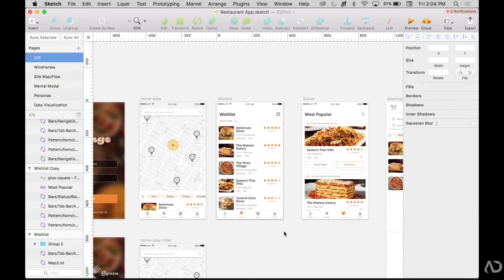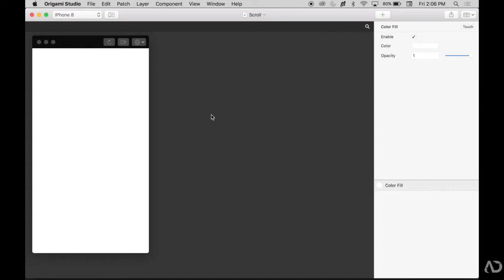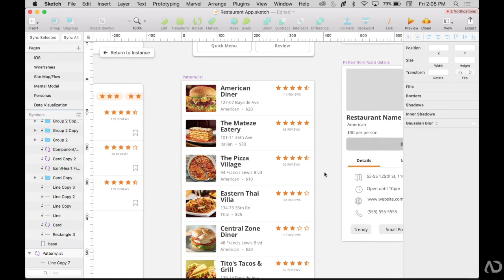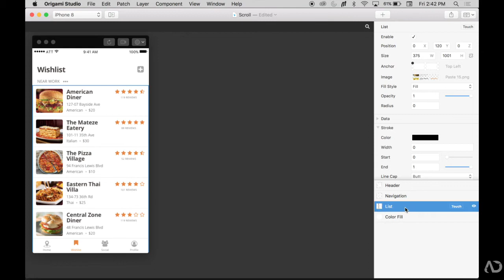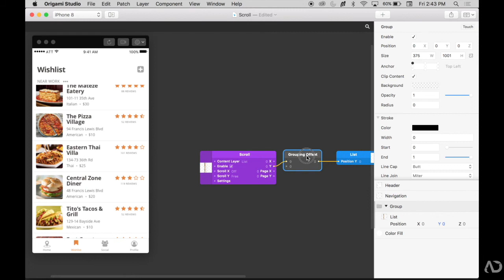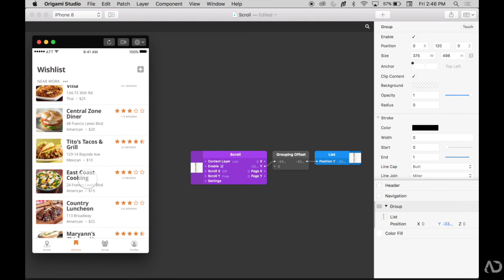Scrolling Page View | App Design Tutorial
In this video I go over how to add a scrolling page view to your UX prototype with Origami Studios. Origami Studios is a software that you can use to create mobile, web and tablet prototypes. I use Origami to create interactive prototypes for user testing and for creating animation documentation. I go over the entire process of how to create a vertical scroll for your UX prototype.

I show you:
- 1:14 How to import designs from Sketch to Origami
- 2:16 How to import a Sketch symbol
- 3:14 How to add scroll behavior
- 4:05 How to contain the scroll to a particular area